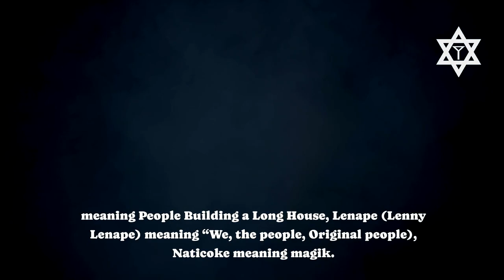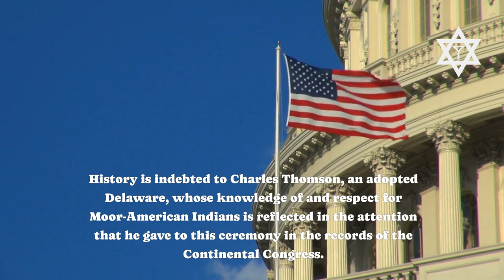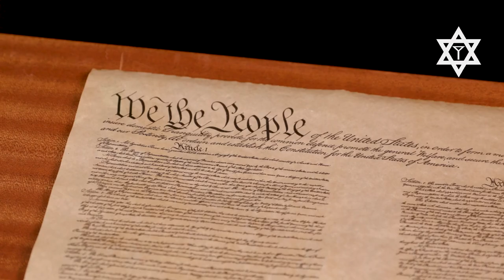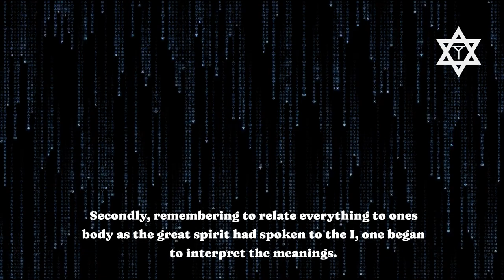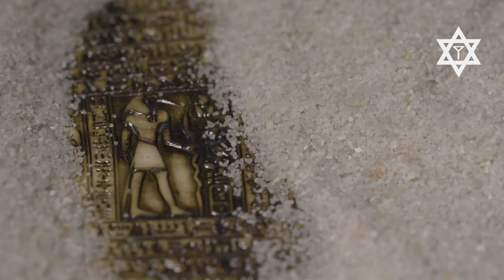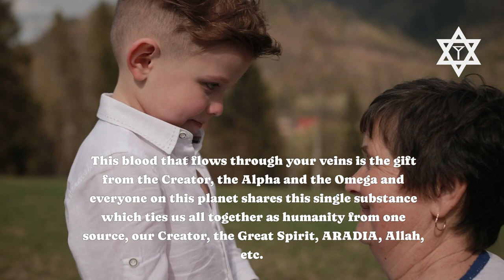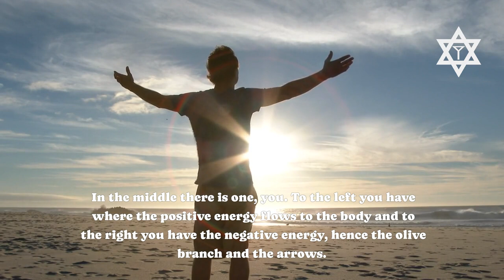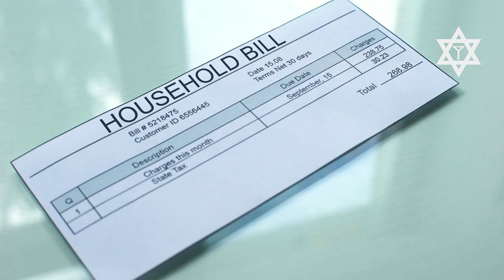We, the People - Recap 1